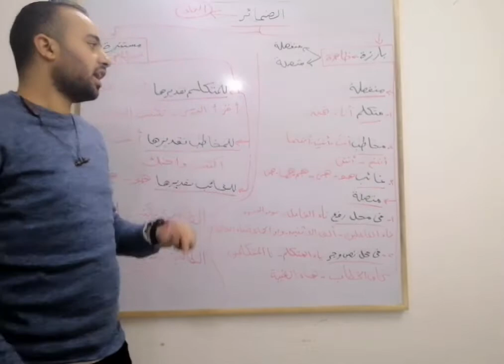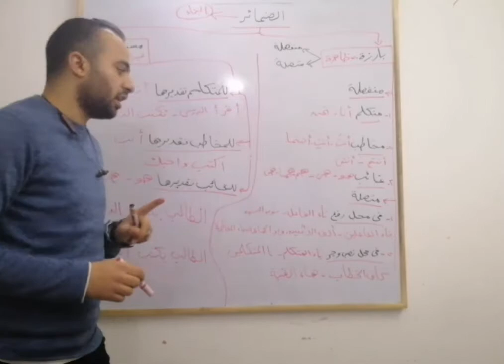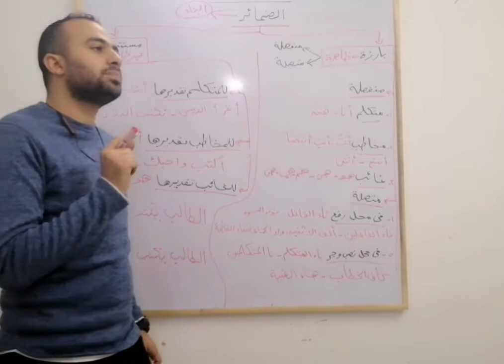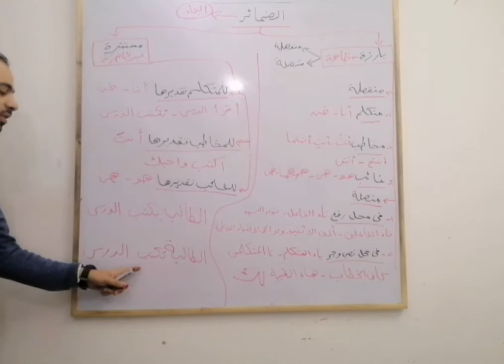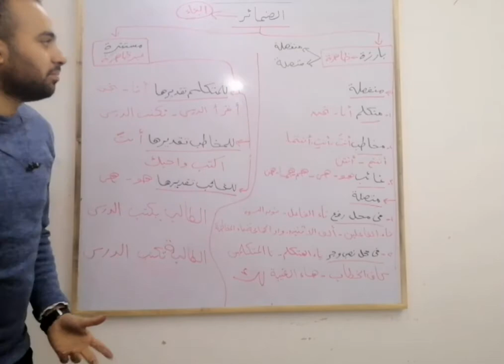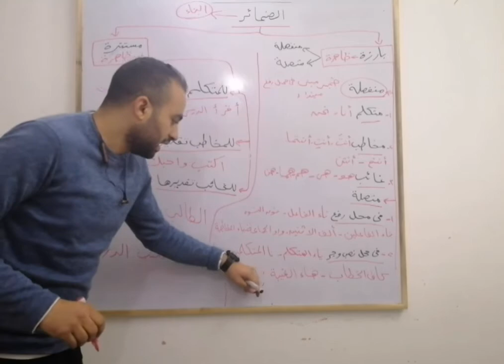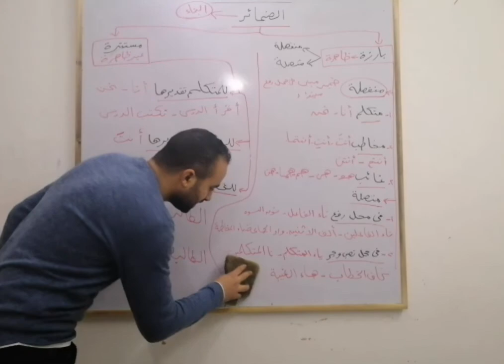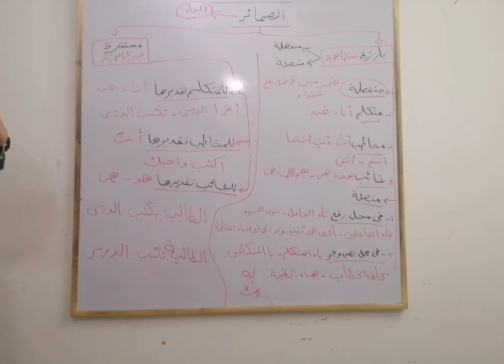درس الضمائر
نحو درس الضمائر وكيفية إعرابها بطريقة سهلة ومبسطة جدا ومتنسوش الإشتراك في القناة